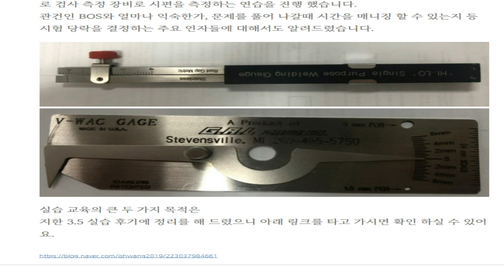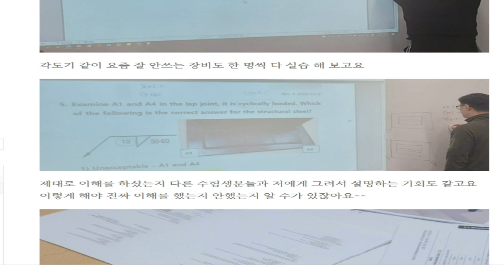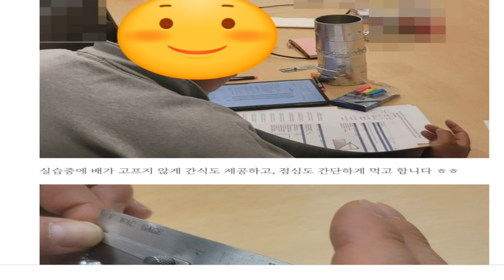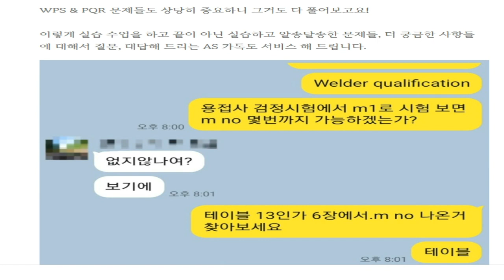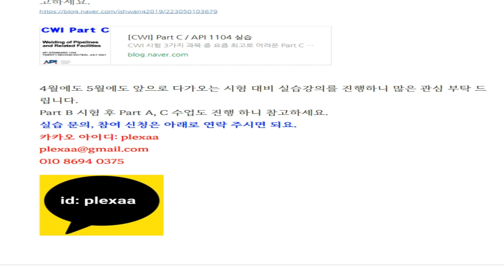CWI Part B 실습수업 후기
CWI Part B 실습 수업 후기 입니다.
3월 12일 수업을 진행을 했고 3월 18일 시험을 보시고
대부분 다 합격을 하신거 같습니다.

1:1 실습 - 단톡방 정보 공유
확실한 합격 강의 궁금하신분은

카카오 아이디: plexaa

연락 주세요